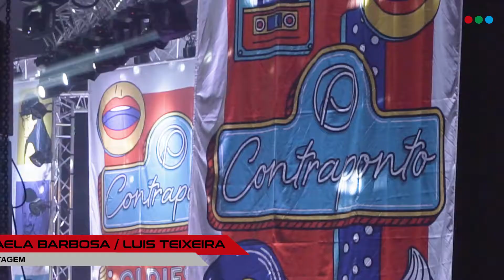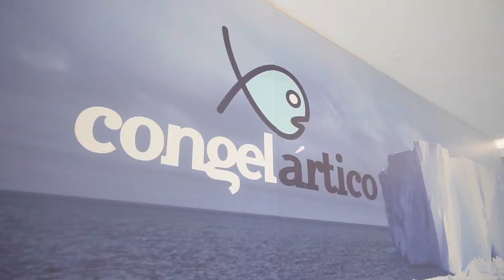"OLDIES BUT GOODIES", DE CONTRAPONTO | CANAL VIANA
O espetáculo "Oldies but Goodies" dos Contraponto no Centro Cultural de Viana do Castelo teve casa cheia e proporcionou a todos os presentes uma viagem ao mundo dos grandes êxitos desde o Festival da Eurovisão até à era dos Beatles!